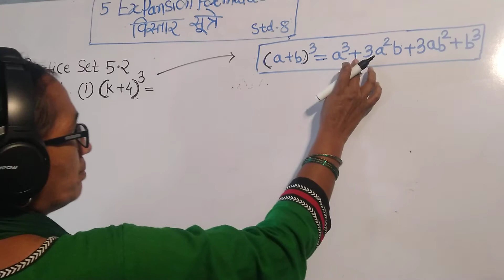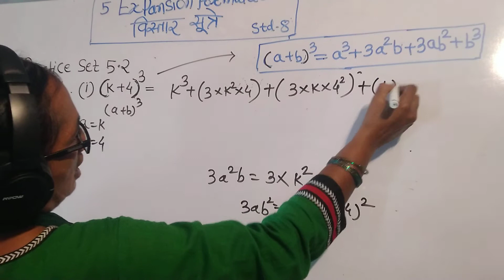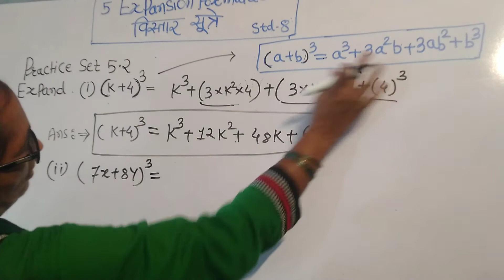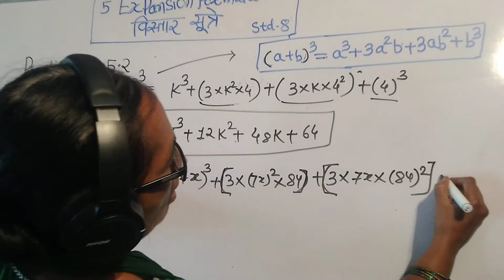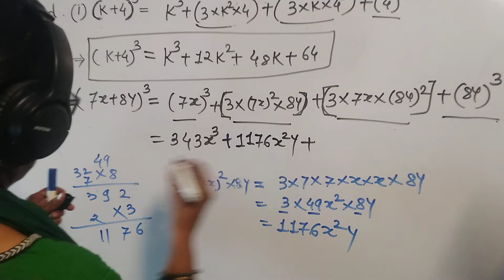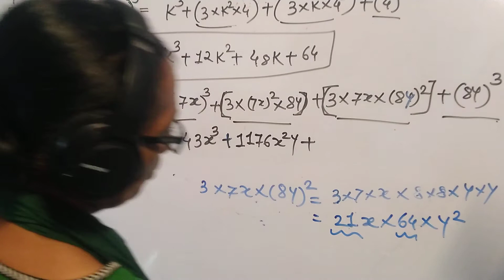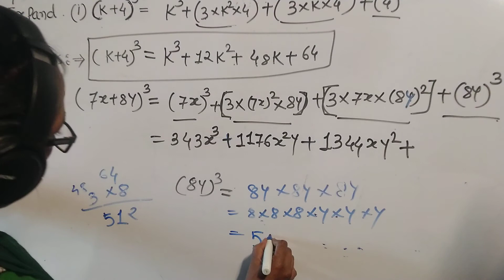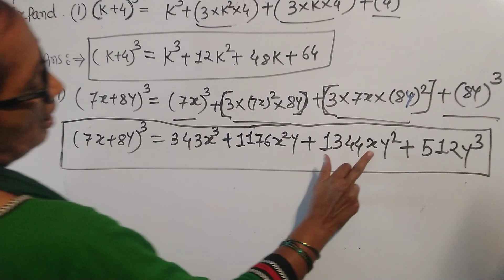5 Expansion Formulae-विस्तार सूत्रे.Class -8 . practice set 5.2 October 23, 2020